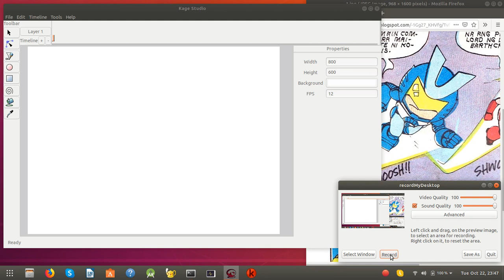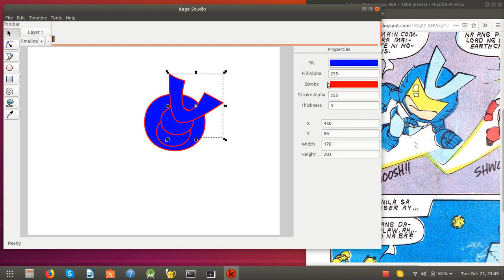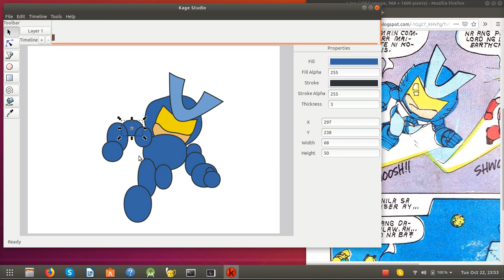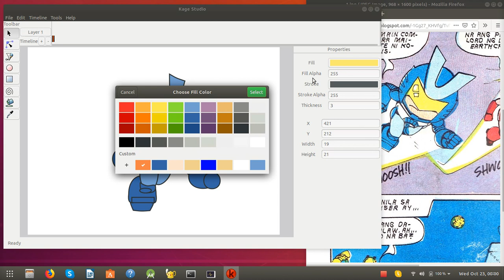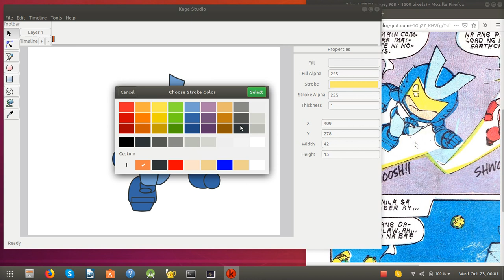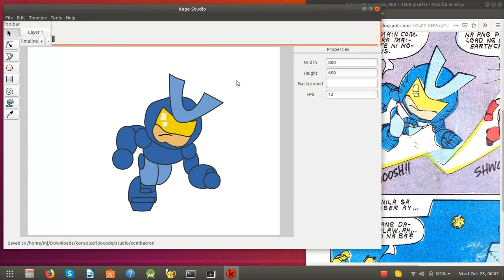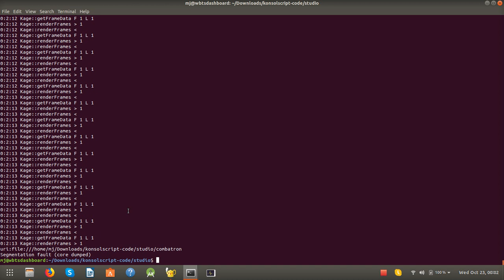Combatron on Kage Studio 0.2.191022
Testing Kage Studio 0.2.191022 with Berlin Manalaysay's Combatron

NOTE: Recorded with recordMyDesktop at 8fps